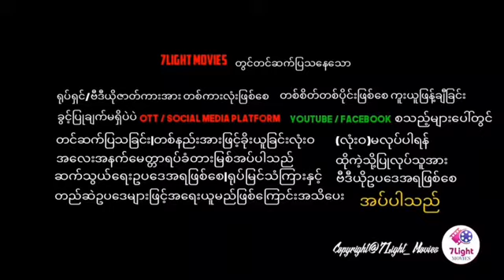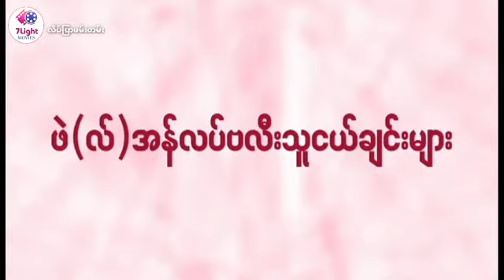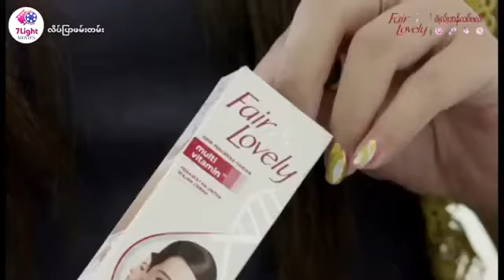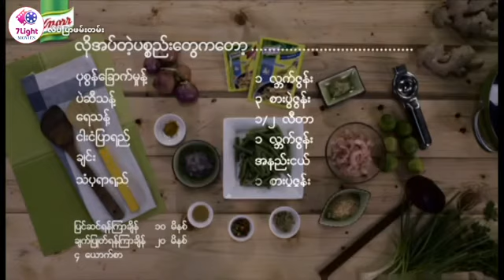Yamin may oo movie